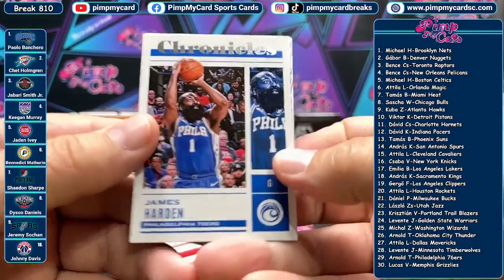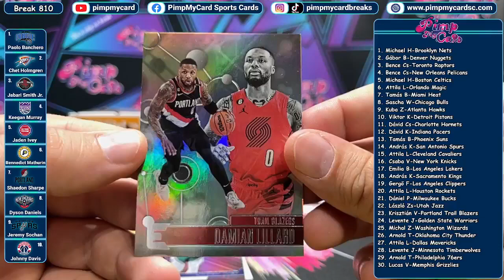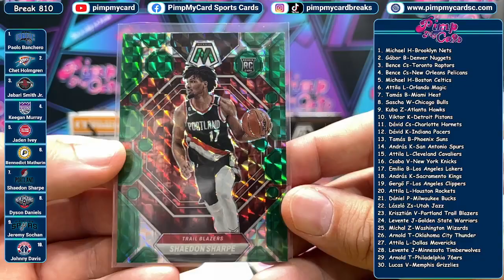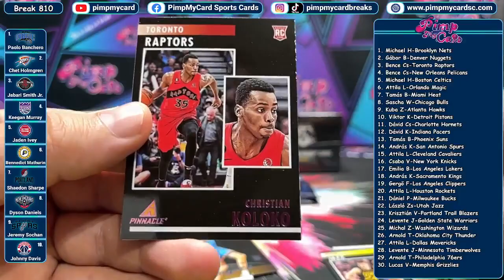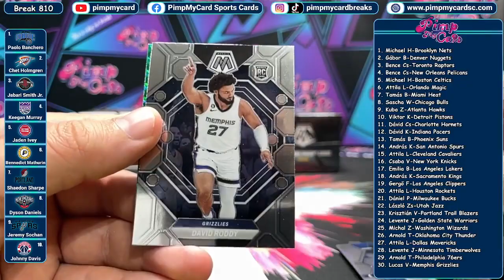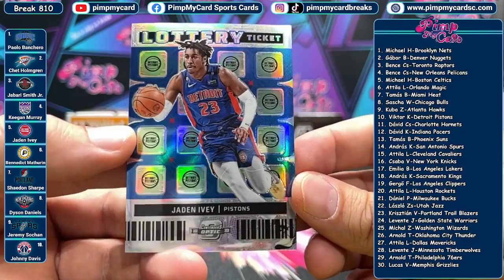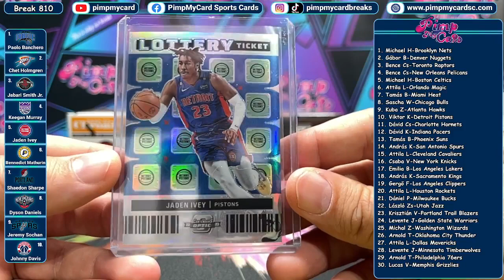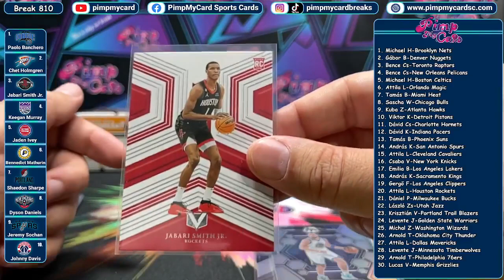2022-23 Contenders Optic Basketball Hobby (+ Free Chronicles Blaster & Mosaic Blaster) - Break 810